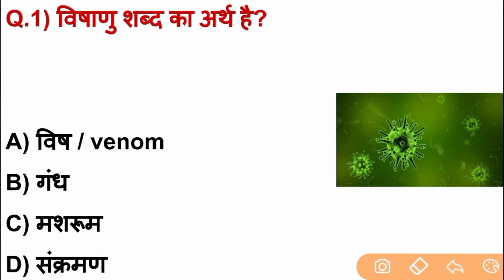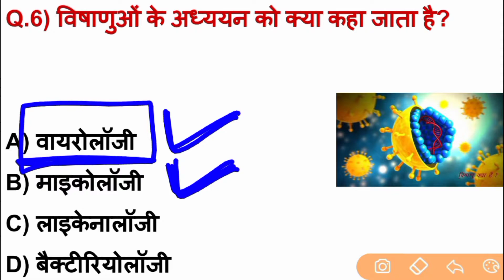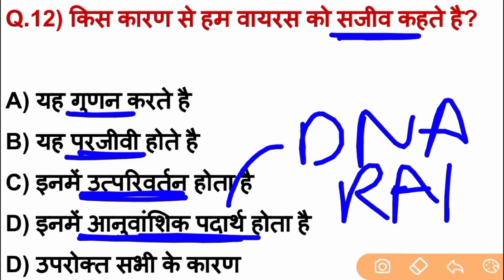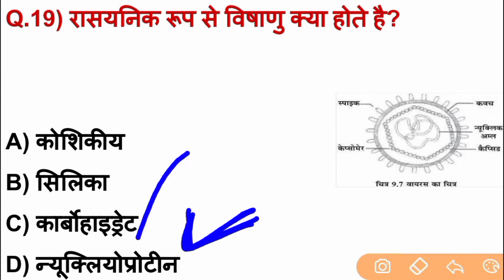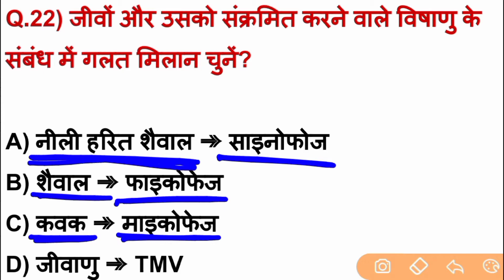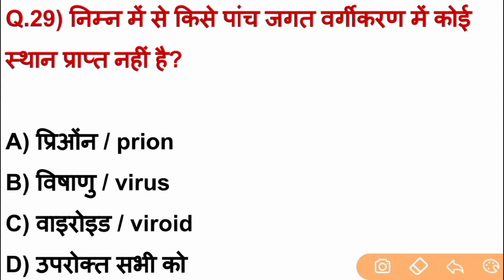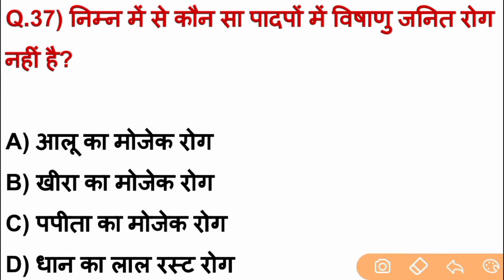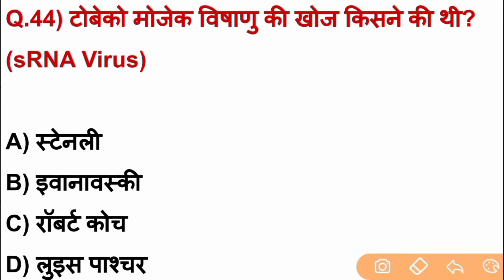Biology । विषाणु । विषाणु प्रश्न । Virus । Virus mcq । Virus question । Virus important question